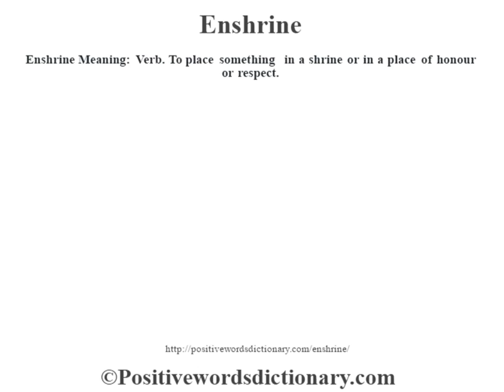Enshrine definition | Enshrine meaning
Enshrine definition. Find out the meaning of Enshrine and the meaning of many other positive words at positivewordsdictionary.com